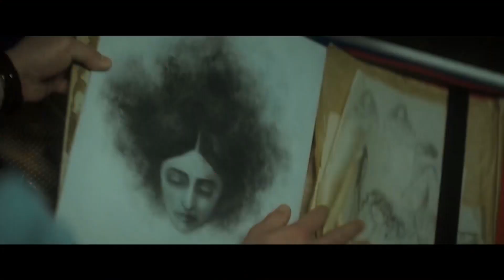Central Valley Today! Fresno Filmworks - Oscar Shorts